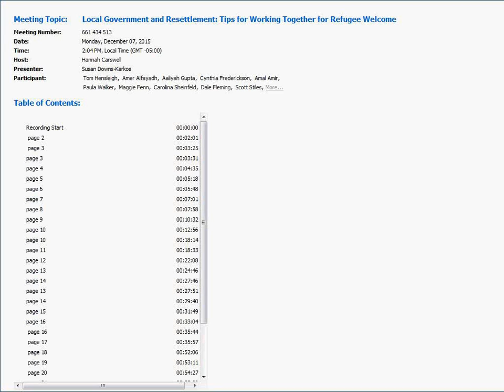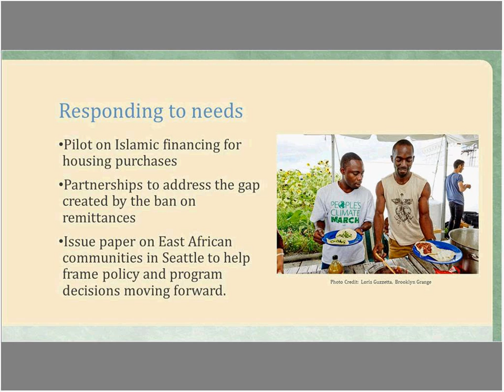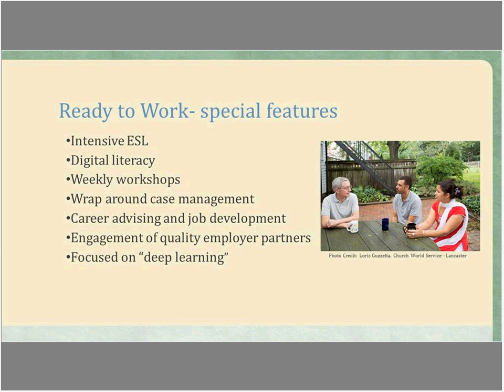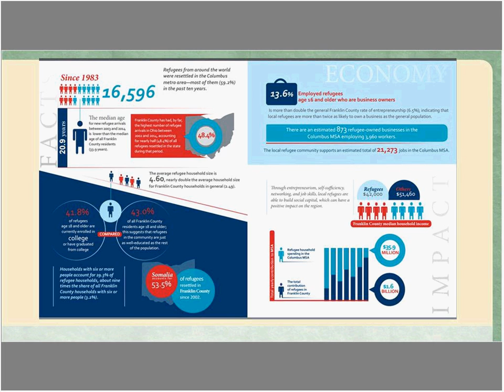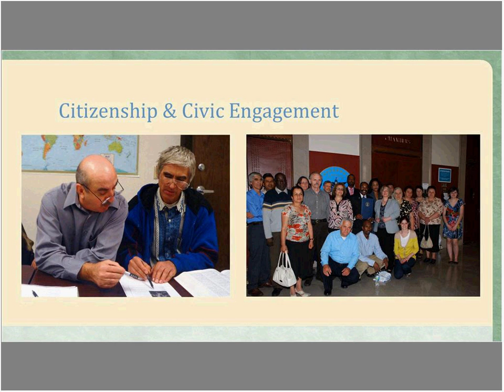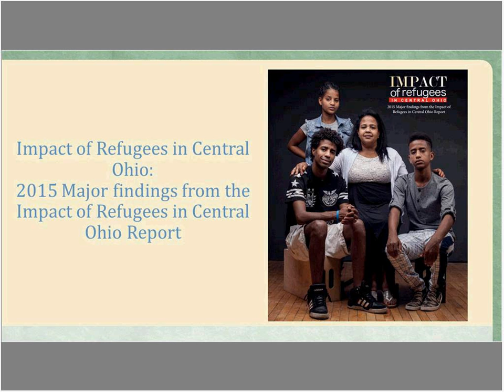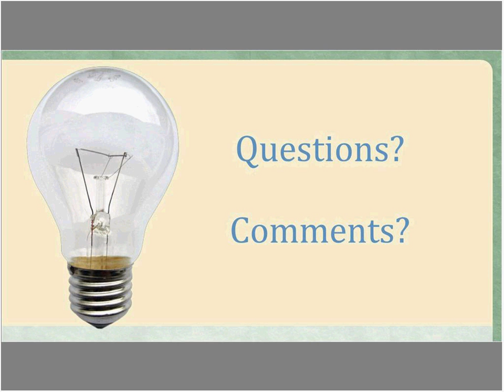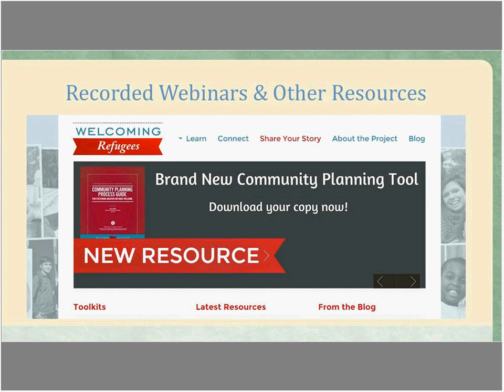Local Government and Resettlement Tips for Working Together for Refugee Welcome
Refugee resettlement organizations greatly benefit from close partnerships with local governments. Learn from two communities where these sectors are coming together in new ways to promote greater refugee welcome. Speakers will provide practical tips on how to make connections with local government in your community. Welcoming America will also present information on how attendees can encourage their local governments to take part in the White House’s Building Welcoming Communities Campaign.
First Aired: December 2015